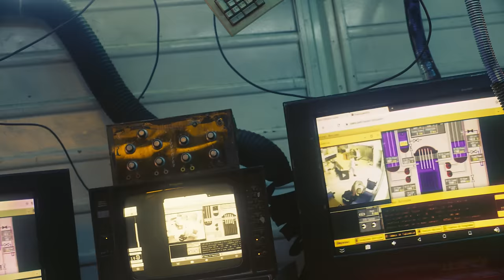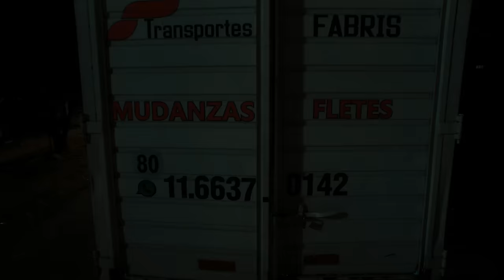AL RITMO - CALLEJERO FINO, DJ ALEX | E2 (Video Oficial)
® DALE PLAY Records

Dirección General: @el.negro.magic & @braian.go
DF: @soyaxeldp
Foquista: @camigraino
Gaffer: @monogramuz
Electrico: @salinaslucas1
Electrico: @c1237.boe
Operador Astera: @kalaca.idk
Dir. Arte: @julietacucu_
Utilero: @ivan.todero
Asist. de Arte: @gonzaaescu
Edicion: @el.negro.magic
Color: @jcesaracosta_color
Make up: @victoria_makeup.ar
Rental equipos: @camauer.rental
Backstage: @otrovideo